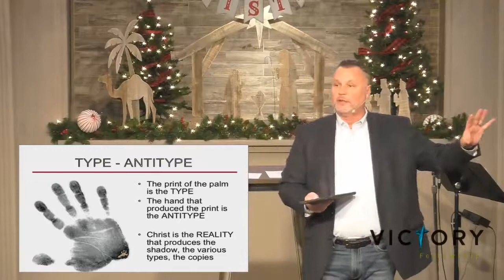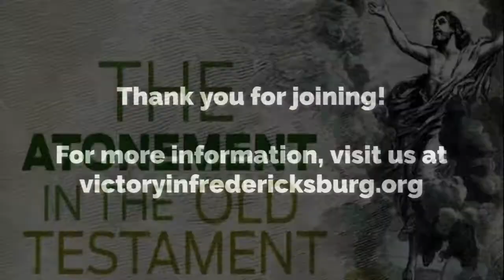Redemption in The Old Testament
Pastor Michael Burdick preached this message at Victory Fellowship on Wednesday, December 9th, 2020. Please watch and we pray you will be blessed and grow in your faith in Jesus our Healer!